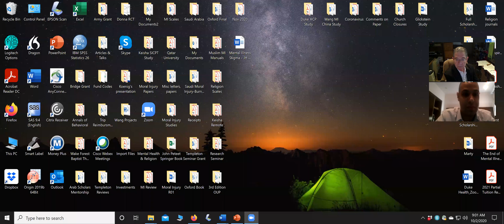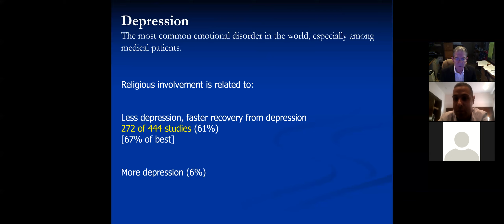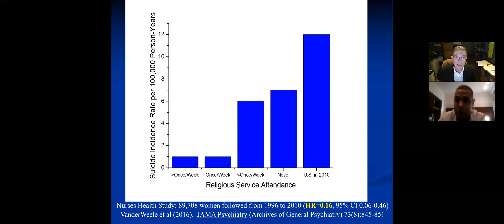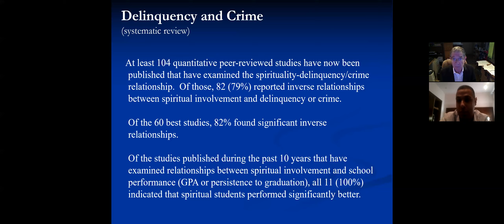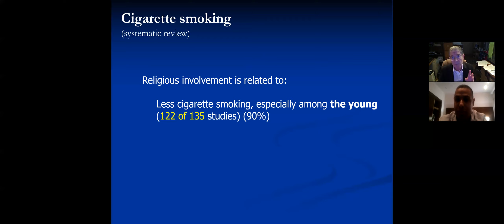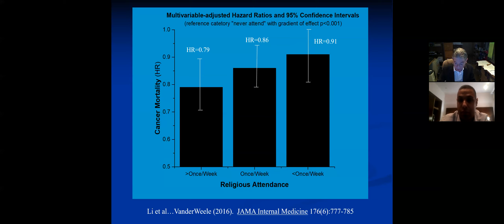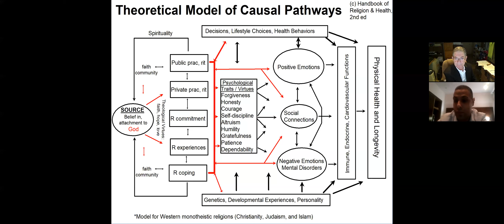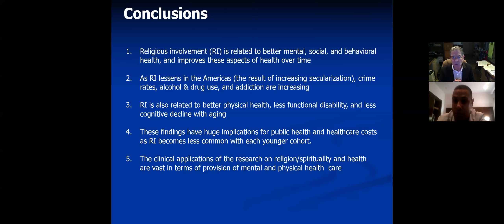Spirituality and Religion in Healthcare: Research and Clinical Applications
Dr. Harold G. Koenig at Duke University Health Systems prepared this 45-minute lecture for an undergraduate course for nurses and physiotherapists at Lleida University in Spain on October 2, 2020.  The undergraduate course is titled “Trends in Healthcare: International Perspective” and the lecture was delivered by Zoom.  Dr. Koenig briefly reviews quantitative research examining the relationship between religious involvement and health, both mental health and physical health, and then goes on to discuss applications to clinical practice that are relevant to all healthcare professionals. For those who speak English and are interested in the subject area, this lecture briefly reviews what is happening in the field.